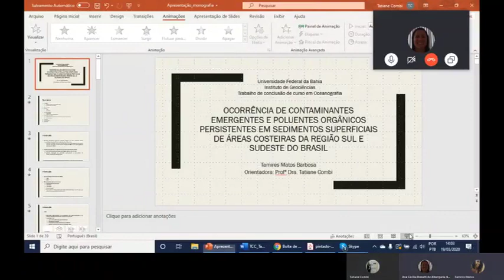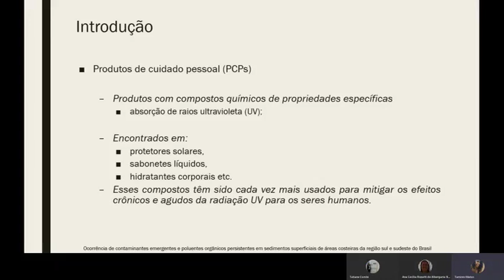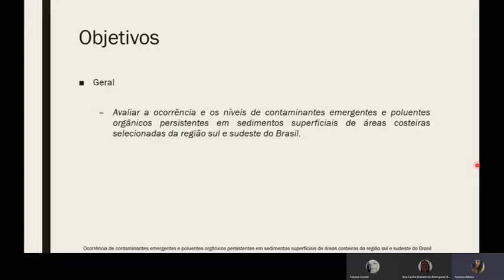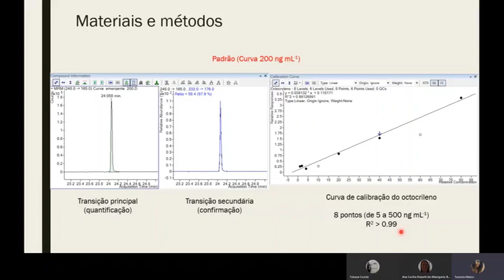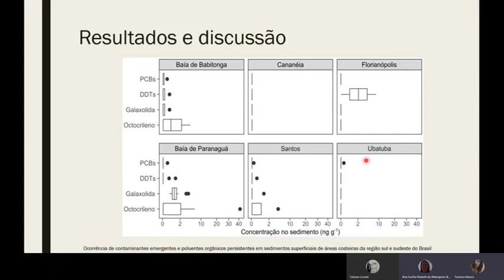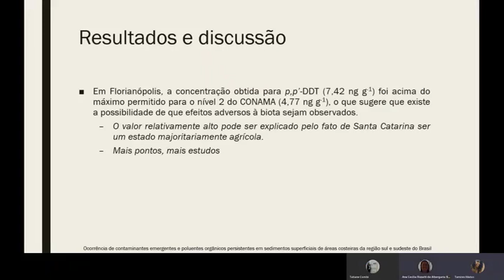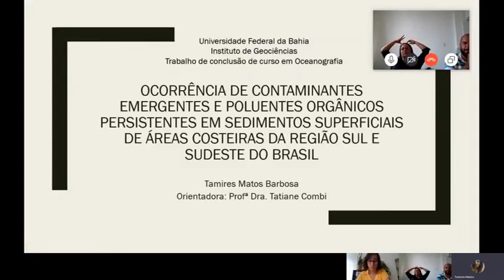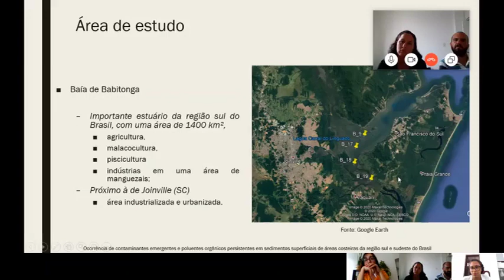Defesa TCC Tamires Matos - Oceanografia UFBA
Trabalho final de graduação em Oceanografia apresentado pela aluna Tamires Matos Barbosa, intitulado "Ocorrência de contaminantes emergentes e poluentes orgânicos persistentes em sedimentos superficiais de áreas costeiras da região sul e sudeste do Brasil". A defesa foi realizada em 19 de março de 2020 às 14h.